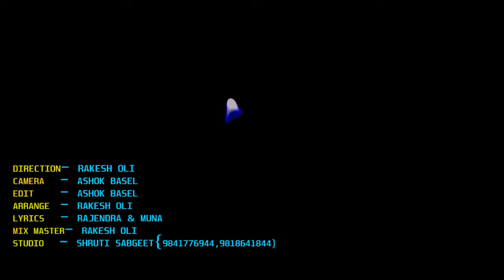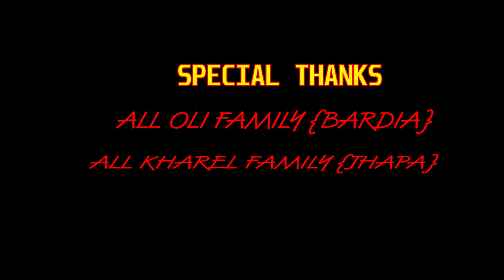KULMAN GHISING कुलमान घिसिङ।। अब चाहिँ सचेत बनौ है। New Song - Rakesh oli , Muna kharel , Shruti oli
Singer : Rakesh oli , muna kharel(oli) , shruti oli
Lyrics : Rajendra lamichane magar , muna kharel(oli)
Composer : Suren + Rakesh (sur)
camera edit- ashok basel
Direction- Rakesh oli
Arranger : Rakesh oli
Mixing-mastering : Rakesh oli
Studio : Shruti sangeet (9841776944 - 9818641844)

Production : Shruti entertainment
यो YouTube channel तपाईं हरुकै मनोरन्जन को लागी हो...।।।
हामिलाई तपाईं हरुको मायाको खान्चो छ । धन्यवाद !
❤ Please supporting Nepali music industry by sharing and not downloading & uploading to your channel music video without permission..